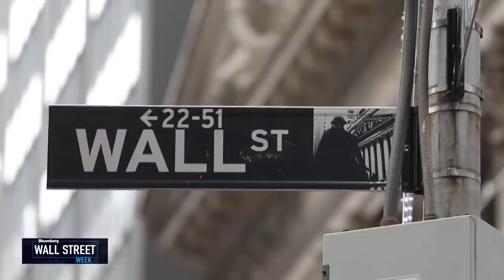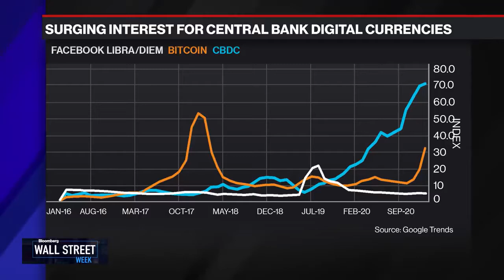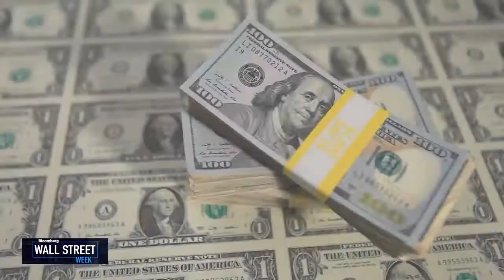Former Goldman Sachs CFO: Central Bank Digital Currencies in China and The USA